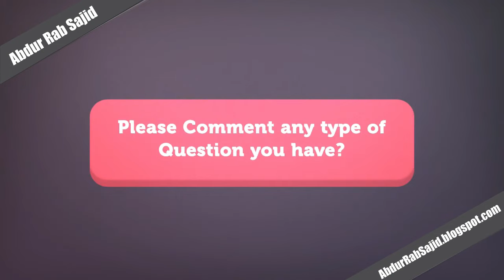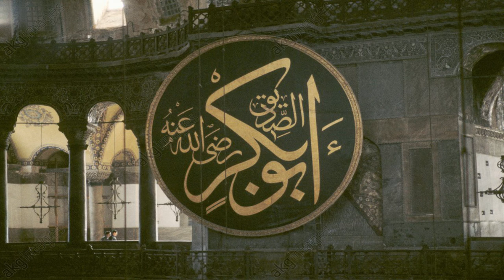Hazrat Abu Bakar Siddique Ki Shan